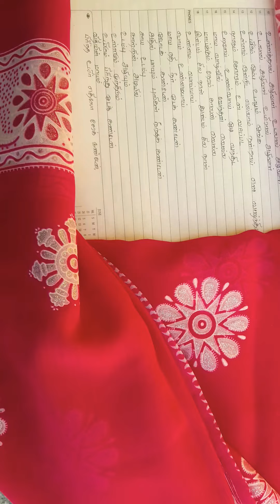உள்ளத்தால்அழிவார் உடலால்அழிவார்! உடலால்அழிவார் உயிரால்அழிவார்! உயிரும்ஓம்ப உடலும்ஓங்க! @தேன்சுவை 888